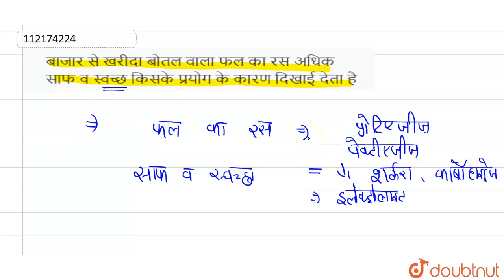बाजार से खरीदा बोतल वाला फल का रस अधिक साफ व स्वच्छ किसके प्रयोग के कारण दिखाई देता है ? | 12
बाजार से खरीदा बोतल वाला फल का रस अधिक साफ व स्वच्छ किसके प्रयोग के कारण दिखाई देता है ?
Class: 12
Subject: BIOLOGY
Chapter: मानव  कल्याण  में सूक्ष्मजीव
Board:Madhya Pradesh Board

👉 Have Any Query? Ask Us.